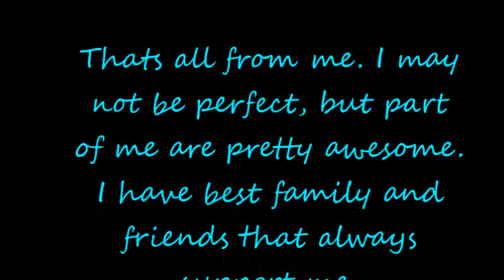NURUL SHAZZWANI MUSTAFA. ENGLISH COMMUNICATION SKILL (UMP) SEM 14/15